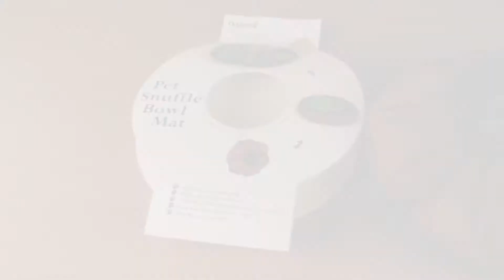Magic Dog Feeding Mats for Dog Stress Release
10mins snuffling = 1 hour running It is a unique dog training mat that allows our dog to find snacks or small toys hidden in the mat. It helps to train our dog's smell, consume our dog's energy and KEEP FIT. Keeping our dog occupied, avoiding our dog being bored and engaged in destructive behavior.